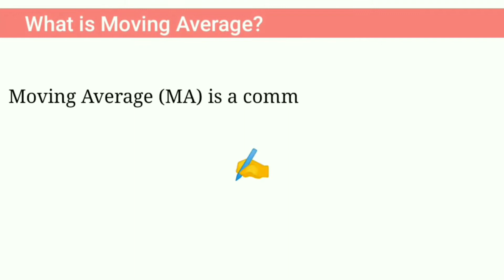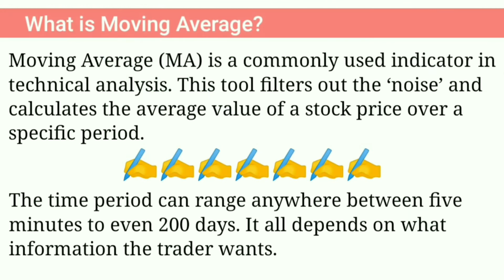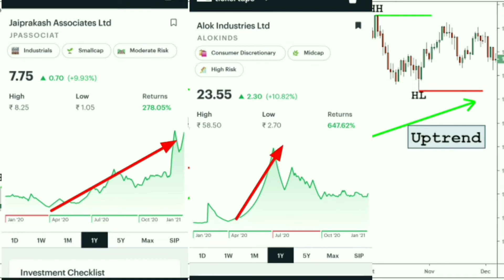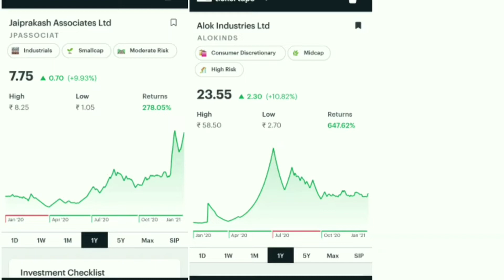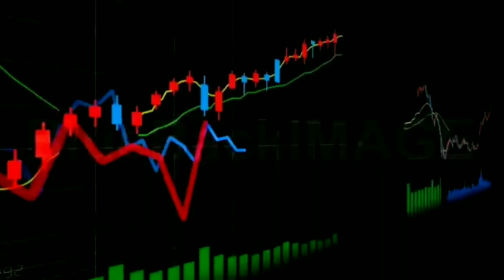How to invest or trade in Bull Market | Short term best trading strategy